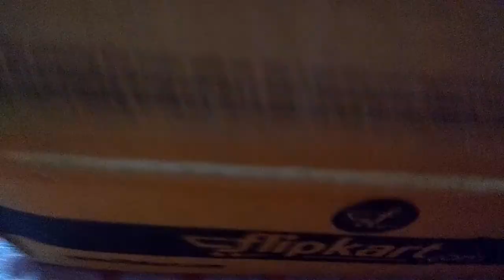Flipkart offers 2018 on Set Wet Deodorant Spray (150 ml, Pack of 2)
Get Set Wet Deodorant Spray on Offer Price in Flipkart.
Fragrance: Deodorant Spray